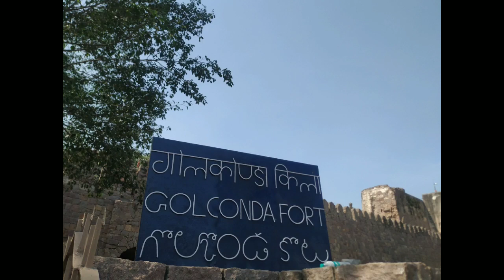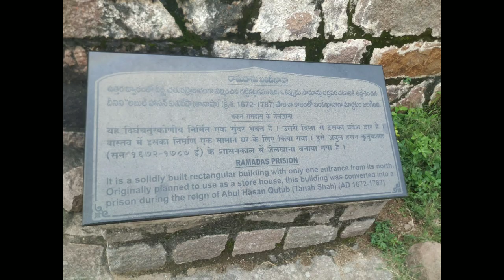Golkonda Fort visited on 3rd October 2022